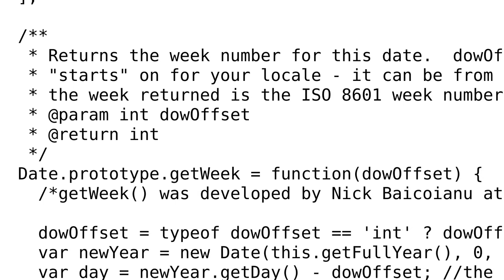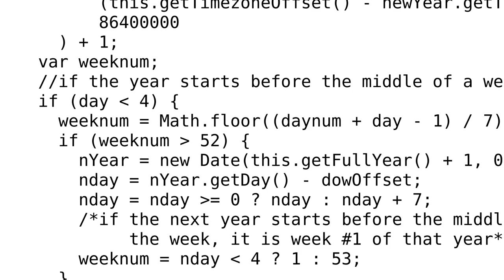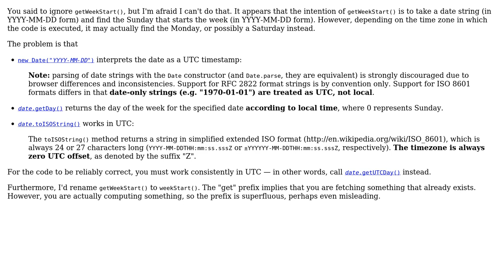Grouping dates by weeks using reduce()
With thanks & praise to God, and with thanks to the many people who have made this project possible! | Content (except music & images) licensed under CC BY-SA | Music | Images & others | With thanks to user John John user 200_success and the Stack Exchange Network Trademarks are property of their respective owners. You are responsible for your own actions.